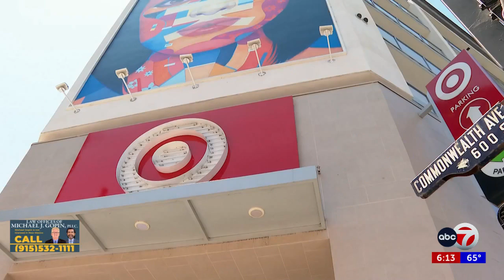Walmart annd target to donate to Florida victims